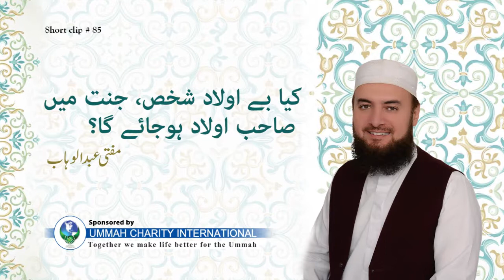Will a Childless Person get Children in Jannah? - Mufti Abdul Wahab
Getting your wishlist accepted in Jannah by Mufti Abdul Wahab